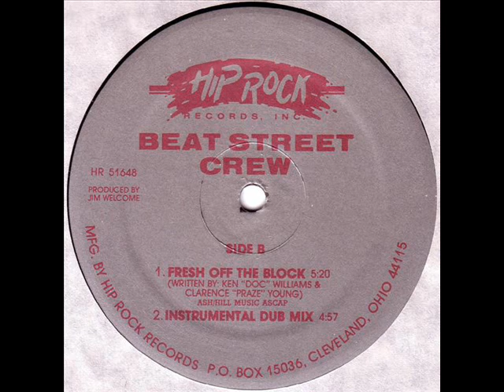Beat Street Crew - Fresh Off The Block (Instrumental Dub Mix) (1985)